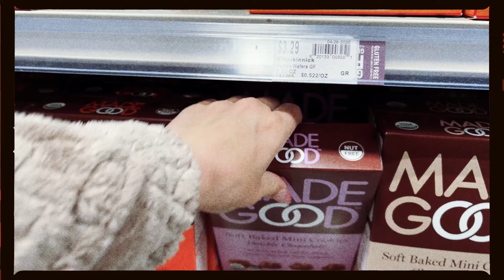Our Baby's Name!! OFFICIAL name reveal!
We are so excited to finally have a full name for our baby girl!